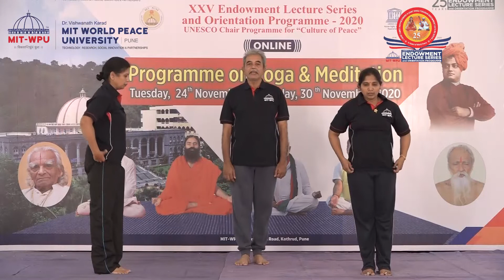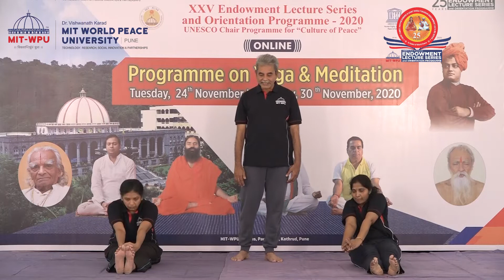MITWPU-Silver Jubilee of Endowment Lecture Series Yoga: Day- 2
Its a Video about the Yoga Sessions held on Day 2 of  Silver Jubilee of Endowment Lecture Series organized at MIT World Peace University in 2020.